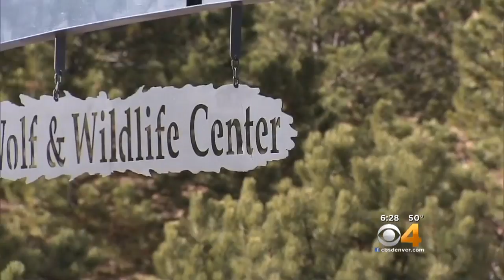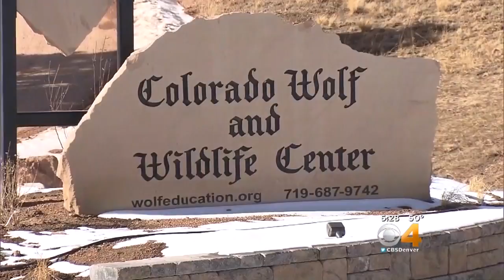Wolf Escapes From Wildlife Center, Still On The Loose More Than 2 Weeks Later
An endangered Mexican grey wolf on the prowl has everyone in the small town of Divide talking.